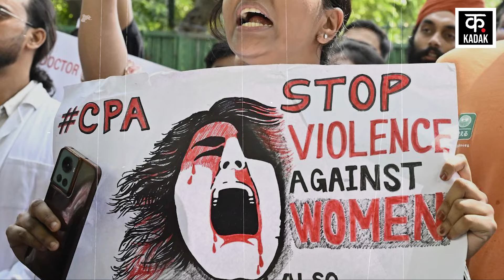Lady Doctor Rape & Murder Case: Sandeep Ghosh को लेकर CBI के हाथ लगा बड़ा सबूत | Kolkata | N18V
The mystery of the rape-murder of a junior doctor at Kolkata's RG Kar Medical College and Hospital is getting complicated. Shocking revelations are being made every day in the case. Sensational revelations are being made every day in the CBI investigation regarding Sandeep Ghosh. The CBI is constantly engaged in uncovering the layers of Ghosh's dark deeds. The CBI has interrogated him for more than 150 hours. But the agency has still not been able to find answers to many questions. It is claimed that Sandeep Ghosh's mobile tower location has been found in the area adjacent to Baruipur station.

कोलकाता के आरजी कर मेडिकल कॉलेज एंड हॉस्पिटल में जूनियर डॉक्टर की रेप-मर्डर की मिस्ट्री उलझती जा रही है. मामले में आए दिन चौंकाने वाले खुलासे हो रहे हैं. संदीप घोष को लेकर सीबीआई की जांच में रोज सनसनीखेज खुलासे हो रहे हैं. सीबीआई लगातार घोष के काले कारनामों की परतें खोलने में जुटी है. सीबीआई ने 150 से ज्यादा घंटे तक पूछताछ कर ली है. मगर अभी भी एजेंसी को कई सवालों के जवाब नहीं मिल पाए हैं. दावा है कि संदीप घोष का मोबाइल टावर लोकेशन बरुईपुर स्टेशन से सटे इलाके में पाया गया है.